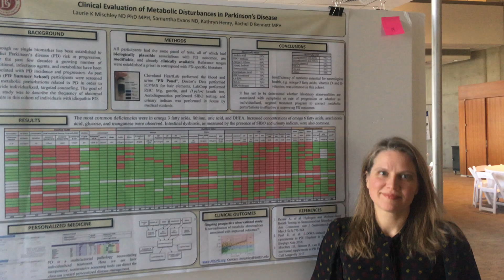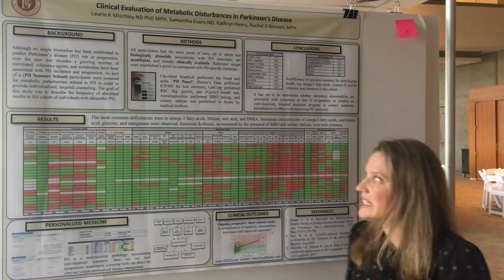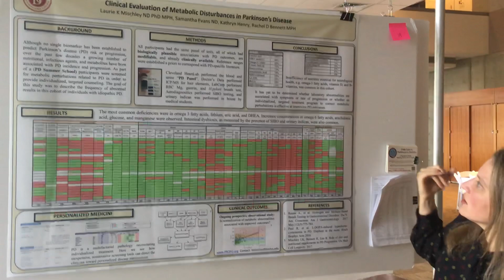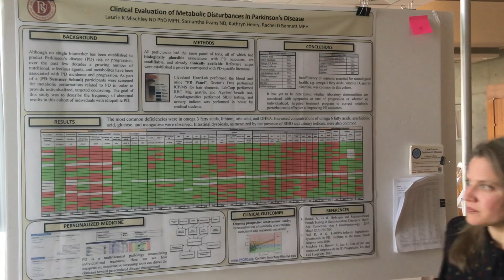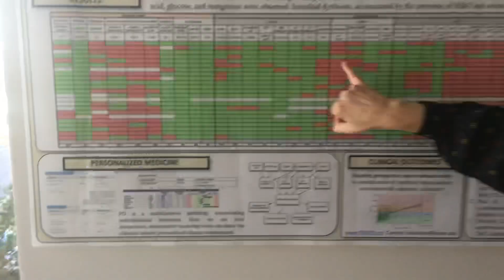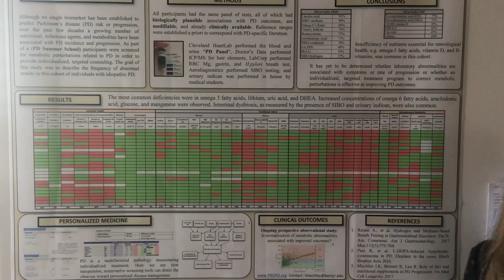Metabolic Evaluation of Parkinson’s Disease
In 2017, we hosted the first PD Summer School— a medical, academic, and experiential program designed to improve PD outcomes. As part of the program, all participants had a comprehensive panel of labs from blood, urine, and hair. This video describes what we learned.